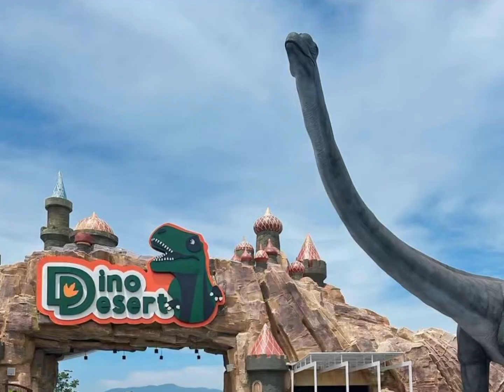KL VLOG | Jurassic park -dino dessert